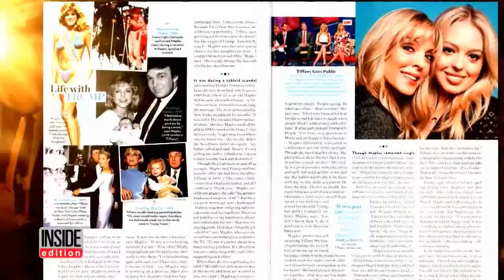Photo Of Marla Maples In Bikini Spotted In Donald Trump Taco Bowl Tweet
When Donald Trump tweeted a photo showing him eating a taco bowl on Cinco de Mayo, it wasn't just the caption that caught people's attention. Twitter followers noted that the taco bowl was on top of an open magazine, which appeared to show Trump's ex-wife Marla Maples in a bikini. The image was taken in 1985 when Maples won the Miss Hawaiian Tropic pageant. It was featured in People magazine two weeks ago. The photo suggests that Trump was looking at the magazine before tucking into his lunch.